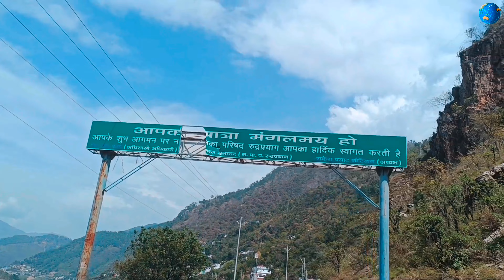Kedarnath yatra | Dhari Devi To Sonprayag by road | The world Traveling RAJ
sonprayag

Kedarnath
Kedarnath yatra
Kedarnath yatra 2023
Kedarnath treking yatra
Kedarnath mandir
Sonprayag hotel